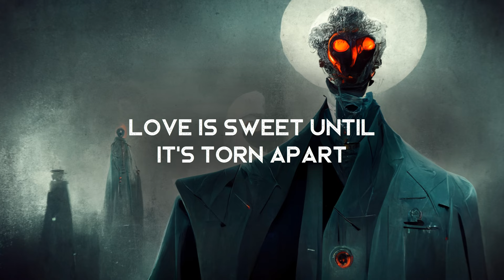Doctor Doctor - Goz Asai (LYRICS)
Lyrics video for Doctor Doctor by Goz Asai. Brilliant music.

Lyrics ►
Doctor doctor
What's my diagnosis?
Symptoms hot and longing for psychosis
Doctor doctor
What's the diagnosis here
Please diagnose my endlessFear is just an emotional vow
To be scared of things that shut your mouth
The authority to make others bleed
Without people standing up to be freed
Doctor doctor
What's my diagnosis?
Doctor doctor
Please diagnose my endless fear
Doubt is just excuses for the heart
Love is sweet until it’s torn apart
The self blame and tea, only comes out in heaps
They say they love me but their words cut deep
Doctor doctor
I’m scared of the unknown
I’m scared to know someone will always reap what I have sown
Doctor doctor
Tell me how life is fun
Tell me why counting friends is always 3 then 2 then 1
Doctor doctor
What's my diagnosis?